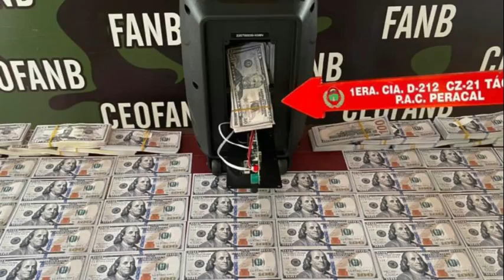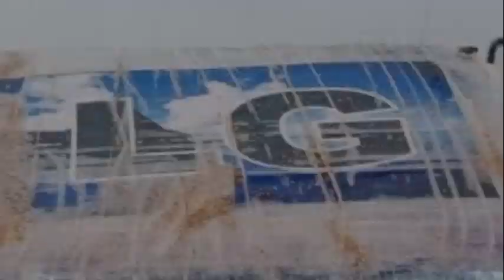Noticiero de corte semanal de las actuaciones de nuestra FANB en el ámbito nacional.